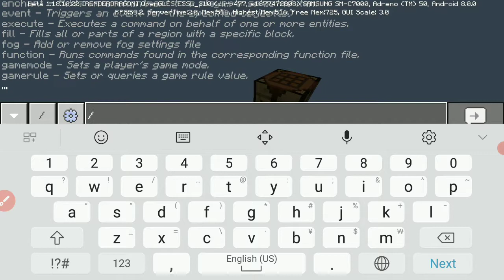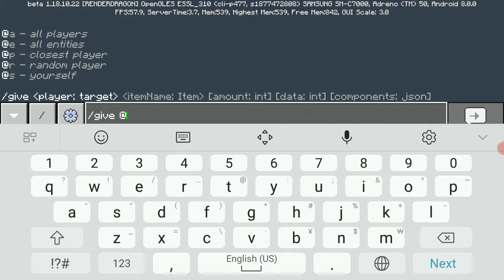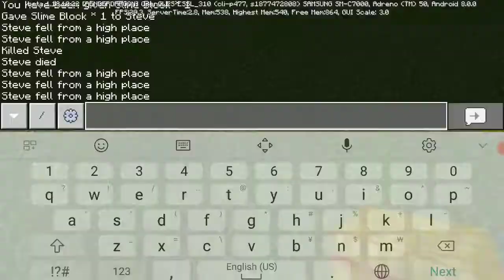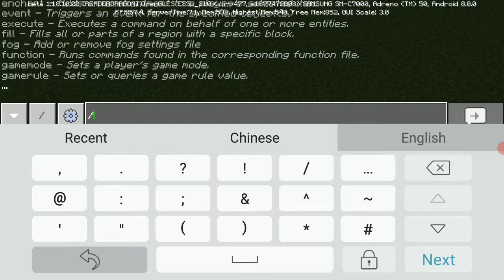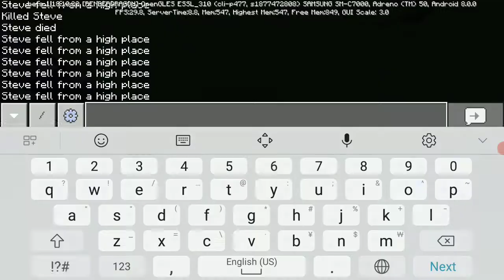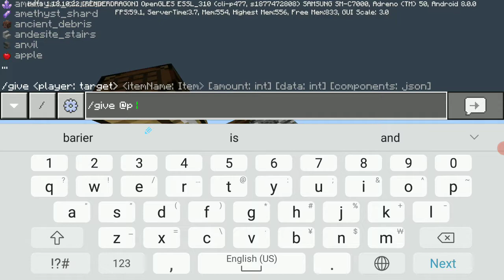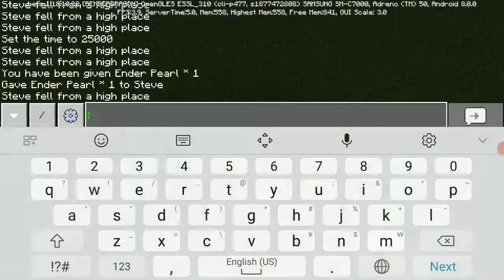mlg part 1